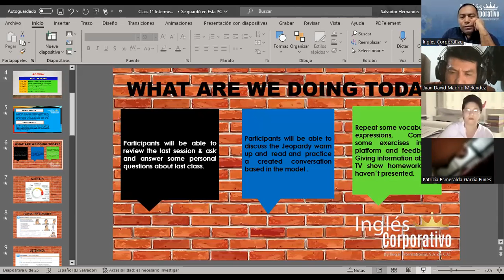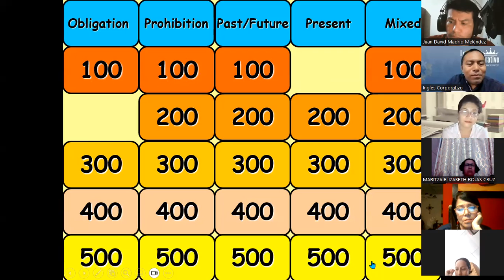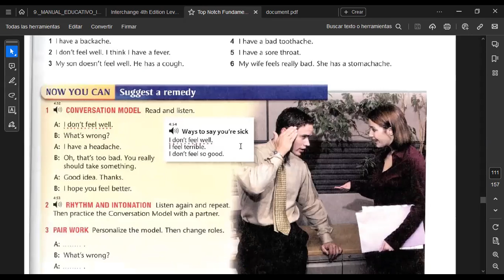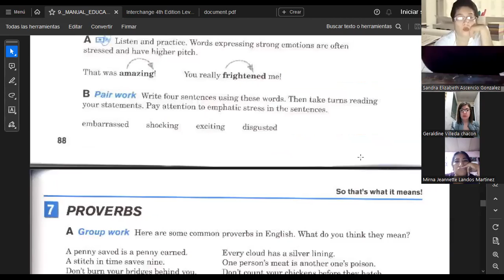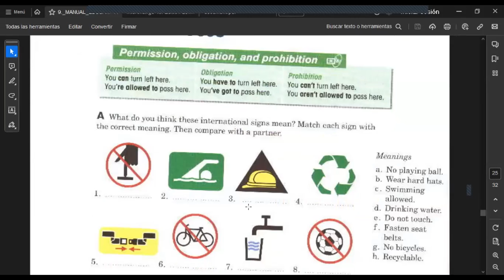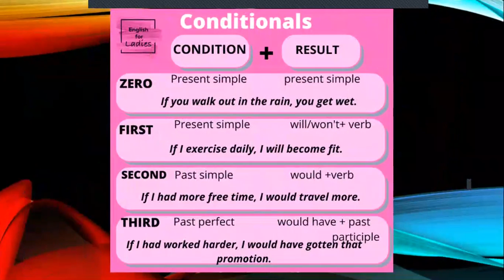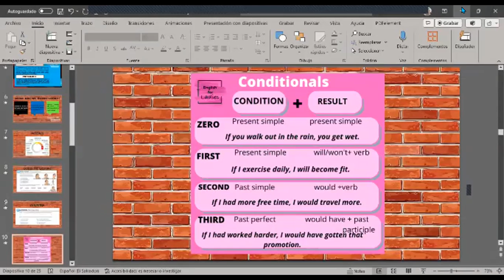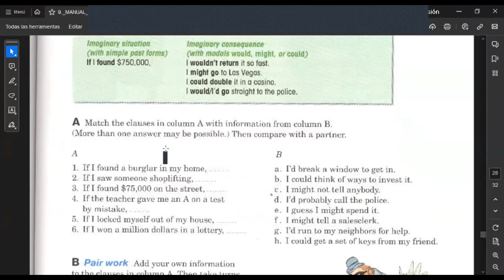SESION 11 - 18/10/2023-FI-REGA-110-HERNÁNDEZ-HypotheticalConditionals